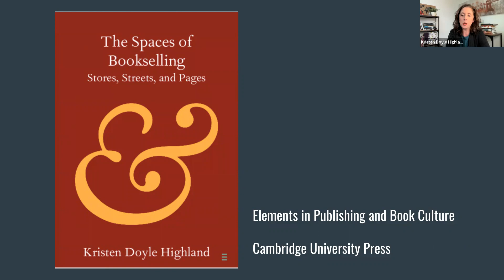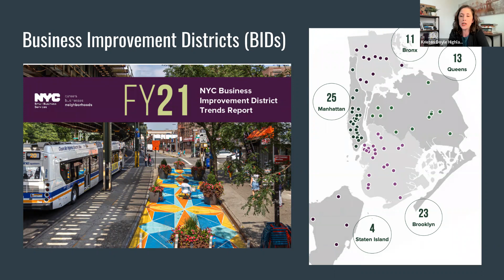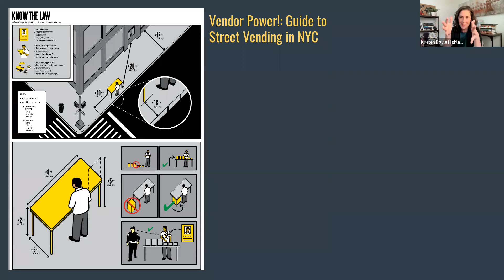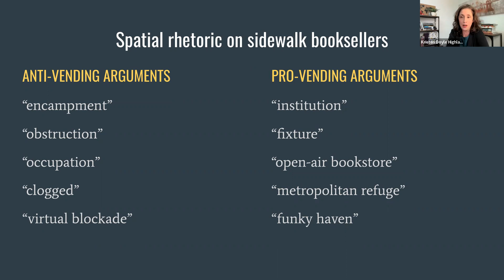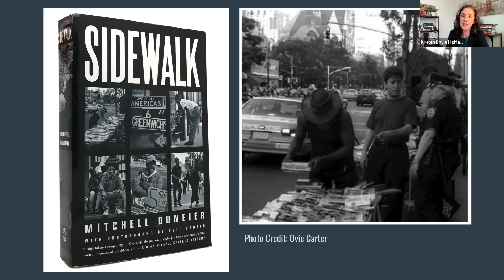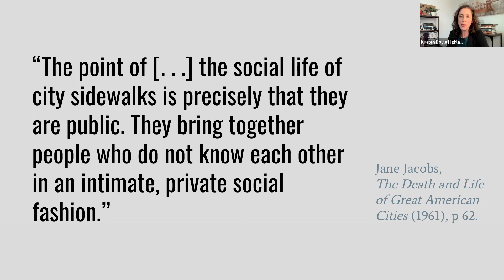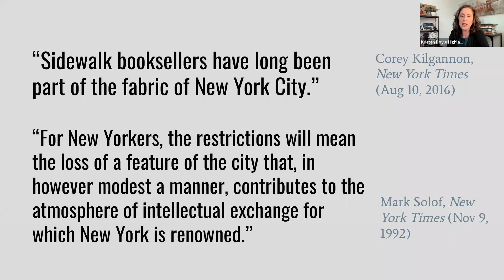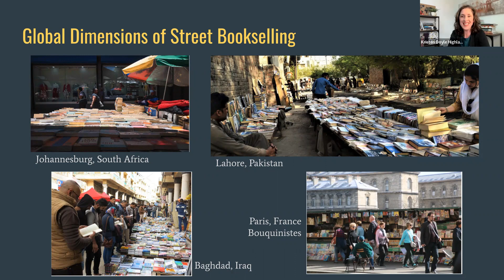The Spaces of Bookselling with Kristen Highland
This talk explores sidewalk bookselling in New York City as a dynamic space and practice for redrawing cultural, social, and legal boundaries of belonging for the bookseller and their customer-readers. Sidewalk booksellers everywhere must erect their tables on the unstable and shifting space of the sidewalk as regulated and politicized public and social space. In New York City in the late 20th and early 21st centuries, while sidewalk booksellers benefited from First Amendment exemptions for vending print material, municipal space management strategies continued to circumscribe and contain street bookselling. Within this tension, New York City’s sidewalk booksellers crafted geographies of belonging through diverse strategies of evading regulatory enforcement and cultivating intellectual and social exchange. Using the liminal and contested space of the sidewalk not only to make a living but also to create an inclusive space that incorporates the book and bookselling into the dynamics of urban social exchange, New York City’s sidewalk booksellers assert the value of books on streets.

Following Kristen’s talk, she will be interviewed by Eben Muse about her recent CUP Element, The Spaces of Bookselling, followed by an open Q&A session with all attendees.

Kristin HighlandKristen Highland is Assistant Professor of English at American University of Sharjah in the United Arab Emirates. Her research focuses on book history and the material dimensions of literary culture, including the social and cultural life of American bookstores, as well as digital humanities and mapping. She has recently published The Spaces of Bookselling: Stores, Streets, and Pages with the Cambridge University Press Elements in Publishing and Book Culture series.